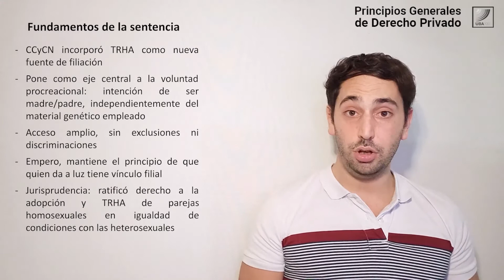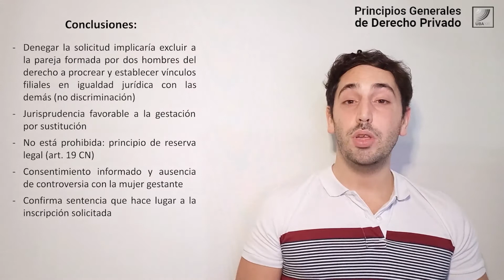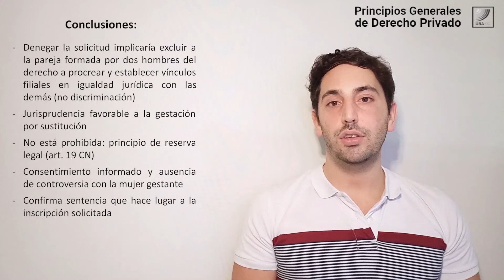57 PGDP Análisis de caso sobre gestación por sustitución